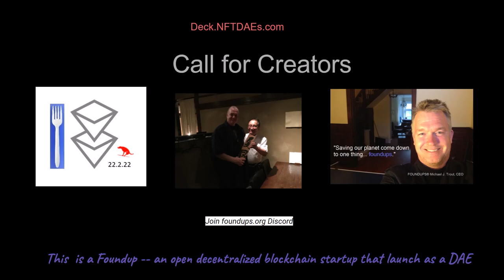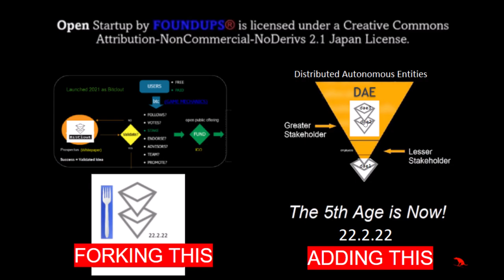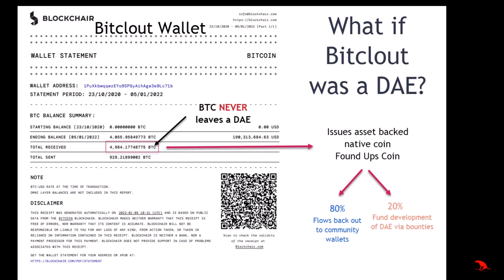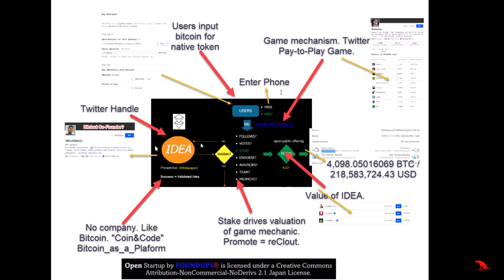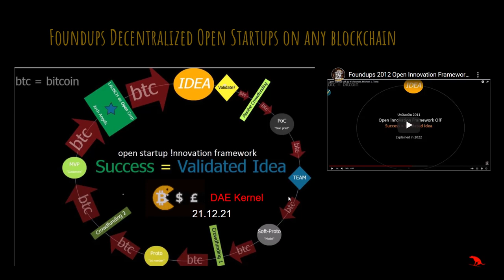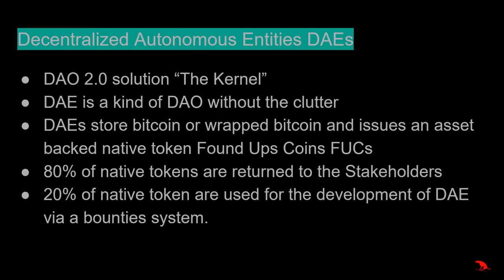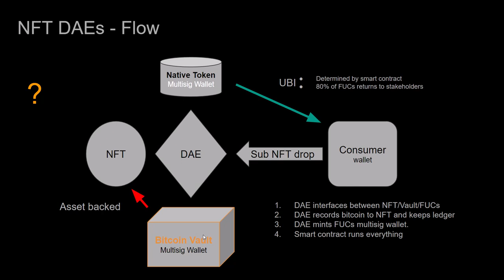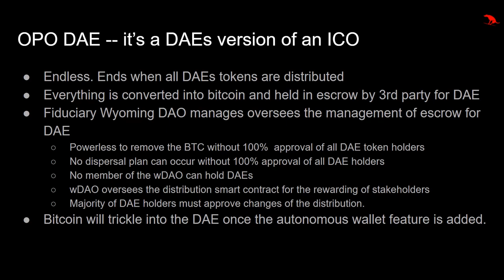UnDaoDu on DAEs - Call for Creators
Foundups are open decentralized open-source startups on any blockchain that become DAEs.
UnDaoDu explains in very simple terms what we are doing.